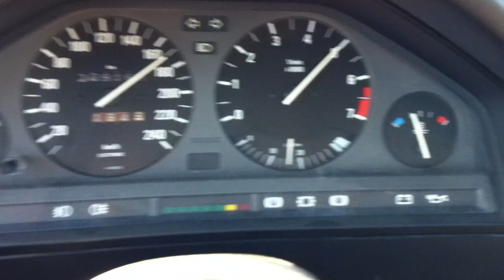BMW E30 318i M10 120-205 Top speed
little acceleration test, 205 is actually 198 measured by GPS.

Engine M10B18 102Hp, Diff 4.10

PLEASE RATE IF YOU LIKE THE VIDEO!